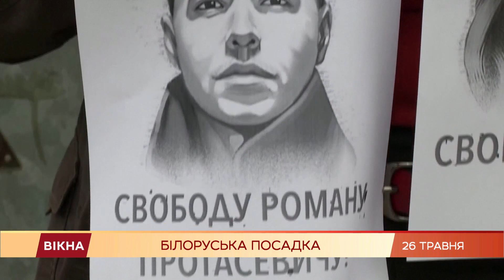Затримання Романа Протасевича у Мінську: ПЕРШИЙ коментар Лукашенка | ОСТАННІ НОВИНИ З БІЛОРУСІ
Лукашенко виступив.

Уперше після скандальної посадки літака та опозиціонера Протасевича.

Сказав, що силовики діяли законно, про замінування літака повідомила Швейцарія, а не ХАМАС, як запевняли раніше - і закликав західні країни зупинитися.

Але вони зупинятися не збираються. Сьогодні через події у Білорусі екстрено збирається Рада Безпеки ООН, а Євросоюз готує нові санкції.

Останні новини про міжнародний скандал у Мінську зібрав Артем Сорокін.